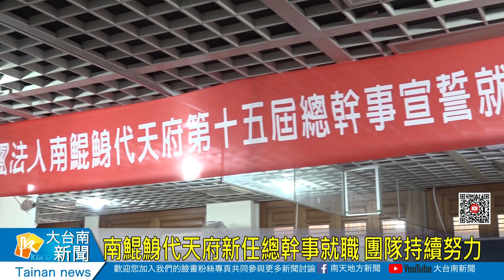南鯤鯓代天府新任總幹事就職 團隊持續努力20240304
「台灣王爺總廟」北門南鯤鯓代天府，1日舉行第15屆新任總幹事就職典禮，擔任總幹事20年5個月的侯賢遜，交棒給原營建組長侯賢名，新任總幹事侯賢名宣示就職後強調，將帶領團隊在既有的基礎上持續努力向前，讓南鯤鯓代天府在國內外宗教界發光發熱。